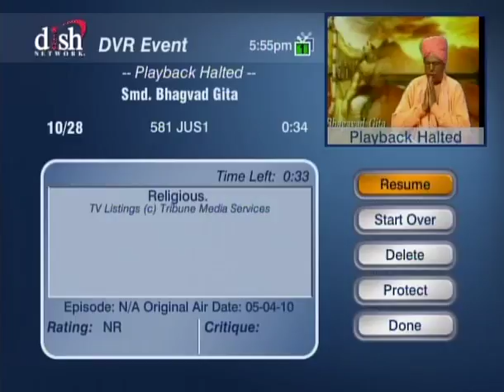HH Sankhya Swami Maharaja 8D Gita lecture in America.